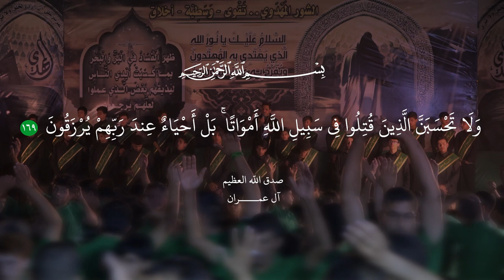|| ثار الله يا منصور || أداء: حسن الشمري || كلمات: أم حسين الهلالي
|| ثار الله يا منصور
|| أداء: حسن الشمري
|| كلمات: أم حسين الهلالي

|| ذِكر:
مرتـضى الـمــيالي | هشام المـشــايخــي |مـحمــد الكربلائي | حيدر البديـري | كرار البـديــري | مــحمود البديري | حسن علي الهلالي | علي الديـواني | هـشام العـبودي | علي أحمد الغزالي | زين العابدين صبيح | حـسن الجابري

|| ذِكر الأشبال
مـهدي الحمـزاوي | جعفر الحميداوي | باقـر الـسماوي | مـحمود السماوي | زين العابدين علي | أحمـد الخليفاوي | مصطفى البغدادي | أنـور الخلـيفاوي | مـحمود الناصري | مجتبى الخليفاوي | محمد الهلالي |مرتضى الحلاوي

|| المهرجان الخامس || الشور المَهْدَوي .. تَقْوى ـــ وَسَطِيّة ـــ أخلاق | مدينة القاسم

|| نــــص القـصـيدة ||

ياراعي الموزمه يبن الكرار
يايوم تلفي وترد وتصيح الثار
ونشوف رايات الك فوگ الكوفه
ونشوف سيف العدل يحكم بالناس
وتصيح ثار الحسن ياثار عباس
ياثار المنكَطع
نحره وظل منصرع
يادين المصطفى
ياحكمه والشرع
ــــــــــــــــــــــــــــــــــــــــــــــــ
أنصارك تنتظر صار من سنين
مولاي طف كربلا انعادت مرتين
كَوم أنهض ياشهم واحكم بالسيف
ياسورة هل أتى ياقارعه ونور
كَوم افني أهل الكفر واصحاب الجور
يامهدي يمنتك
مشتاكَه الرايتك
يانور وياشمس
اعدل بيهه أمتك
ــــــــــــــــــــــــــــــــــــــــــــــــــــ
بالشارع تنسحل أنصارك ليش
دار الّي يناصرك حگهه التفليش
يالغايب سَلِّبوا حَگـ الاطفال
مولاي دم مجتبى ظلم وغدر سال
يالمهدي ما أظن يخفيك هالحال
والجانت تبتهل
غص بيهه المعتقل
لاظلم ولا جرم
لجل الحگـ تنقتل
ــــــــــ——– ــــــــــــ
مولاي ظل مستمر هالجور لليوم
بين العاش بهضم بين المهموم
بين الظل عالدرب مشبوحه عينه
بين الظل كل مسه يلطملك شور
يقرالك كل وكت ندبه وعاشور
والقاموس وعهد
يقراهه اعلى الوعد
بدروبك ينتظر
ينظرلك ياسند
ــــــــــــــــــــــــــــــــــــــــــــــــــ
يا منتظر عدوانك طغيانهم زاد
فرعون مامات أبد فرعونهم عاد
مولاي هذا البحر شگ طوفانه
والحگـ لهله يرد بيدك ويعود
مولاي عَجِّل طلعتك وينك يموعود
يا مهدي المنتظر
وليمتة ننتظر
مشبوحه اعلى الدرب
أنصارك تنتظر